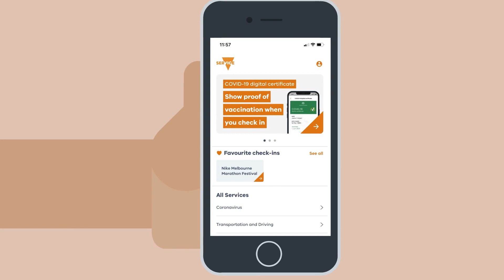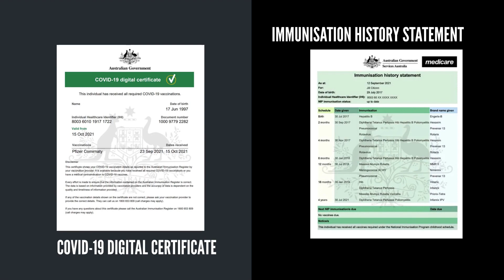2021 COVIDSafe Procedure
The Nike Melbourne Marathon Festival has received a direction from the Victorian Government Department of Health that all registered runners, spectators, staff, and volunteers aged 12 years, 2 months and over will be required to be fully vaccinated against COVID-19 in order to participate in the 2021 Nike Melbourne Marathon Festival.

The health and safety of our participants, spectators, volunteers, team members and the broader community remains our top priority and we continue to work closely with the Department of Health and our event stakeholders on the delivery of our COVIDSafe Event Plan.

The millions of Victorians who have rolled up their sleeves and helped our state reach vaccination milestones have played an important part in the easing of restrictions and the return of live events and we thank our Melbourne Marathon community for their contribution.